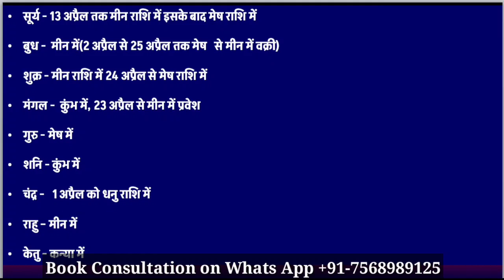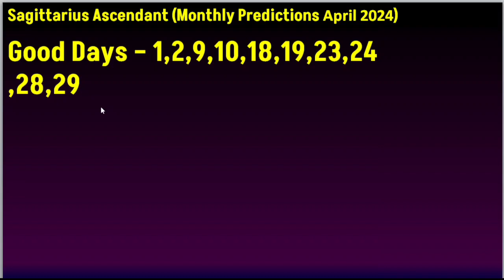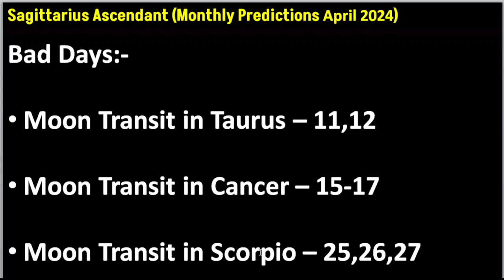Dhanu Lagna April 2024